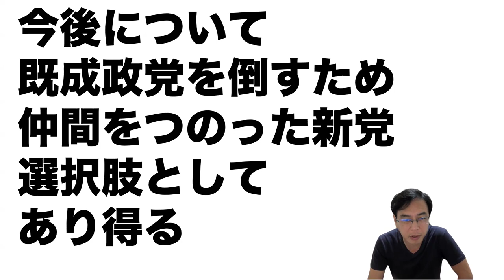石丸新党立ち上げか？！ReHacQリハックライブ配信で明言！東京都知事選2位の石丸伸二氏